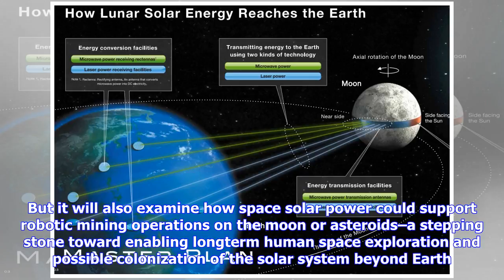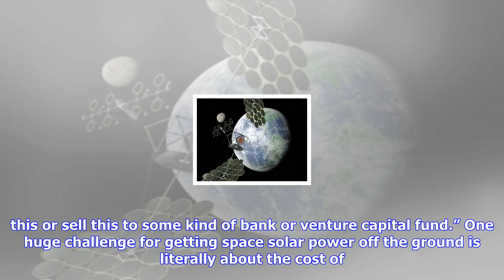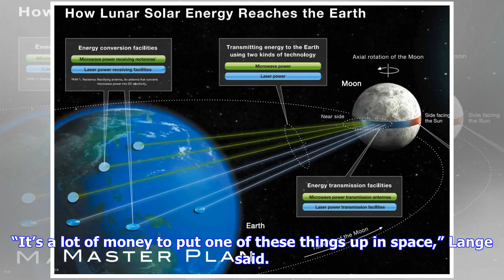Breaking News | Nasa wants to know cost of space solar power - lovesick cyborg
Nasa wants to know cost of space solar power - lovesick cyborg

Space solar power stations or satellites could someday beam energy down to Earth or to remote space ...